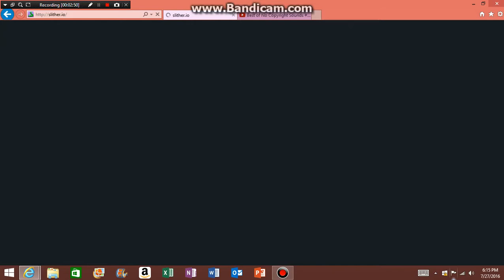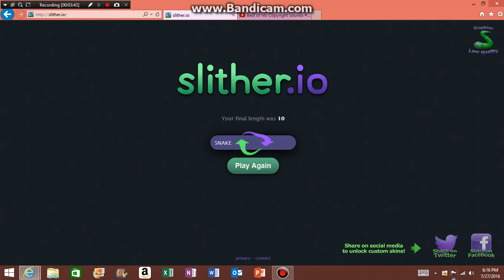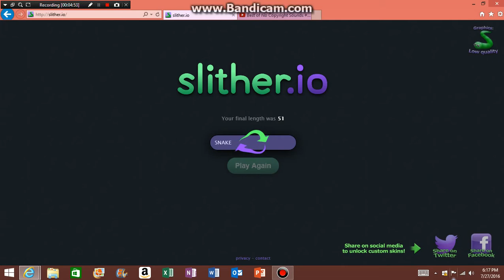Slither.io gameplay (PC)